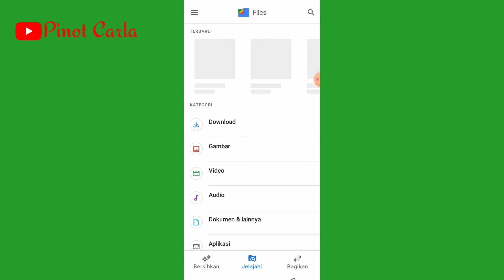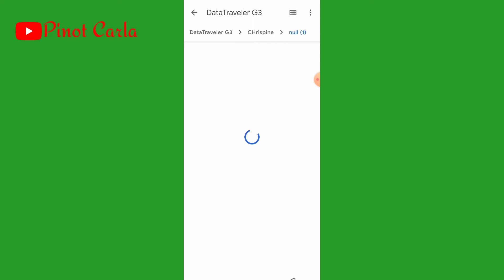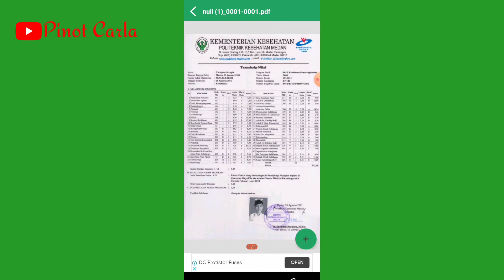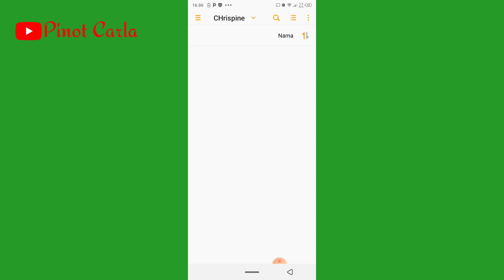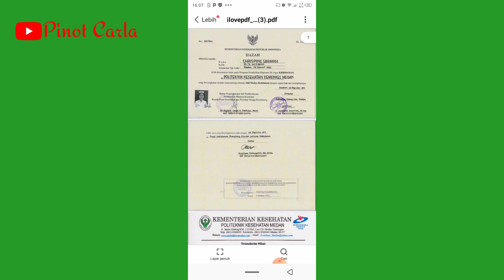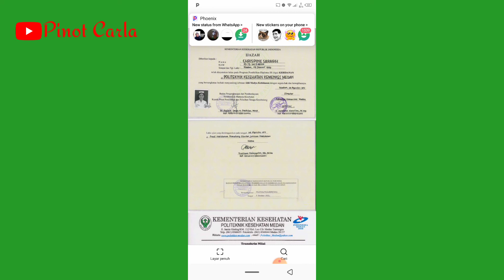Cara Menggabungkan File PDF Menjadi Satu|DokumenSscAsn||FilePDF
Hallo Teman2 semunya sudah sejauh mana Teman2 Persiapan melamar DiportalSscasnnya.
Semoga semua berjalan dengan baik yah teman2.
Jadi buat teman2 yg mengalami kesulitan untuk mengabungkan dokumen dalam bentuk PDf.
Nahhh divideo ini kita akan bahas bersama cara m3m gabungkan File Dokumen PDf.
Semoga bermanfaat dan tentunya bisa membantu yg memerlukan Informasinya.